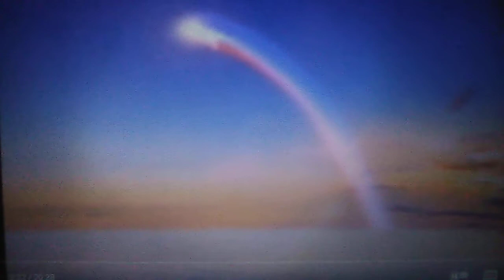William Weyser's Childhood Fears: 13 Things Wrong With Boohbah: Cracker Part 4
At least, I got Australia as 1 of half of the 2-Country Intro, but not the 1 that I wanted. "Desert Island" is better than "Bells".